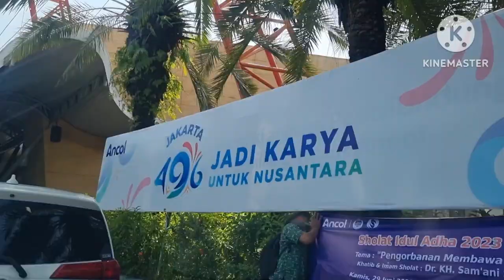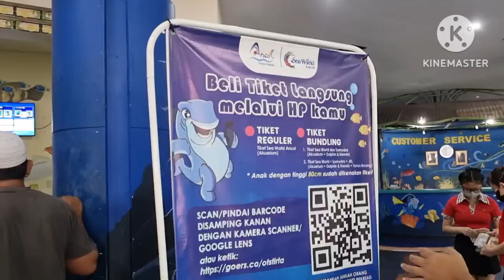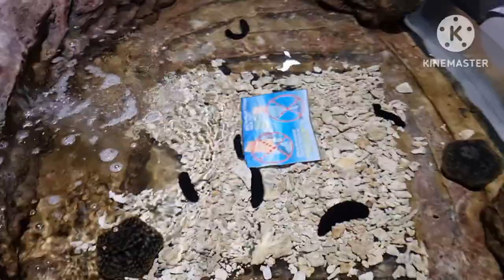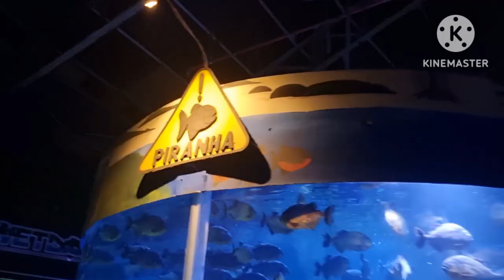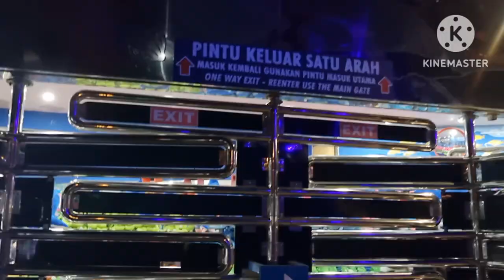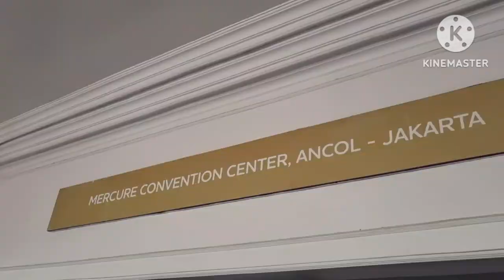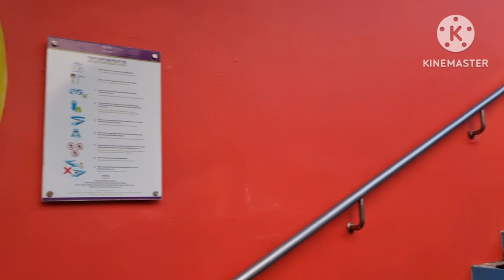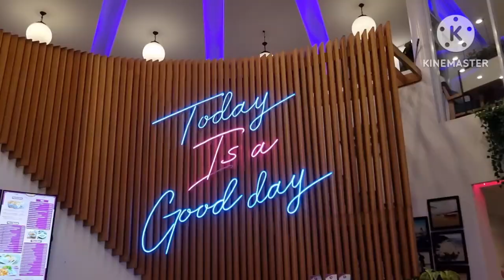SEAWORLD ANCOL 2023. Dufan Ancol dan MERCURE HOTEL ANCOL| Ikut Fathan Faizan jalan-jalan yuk?